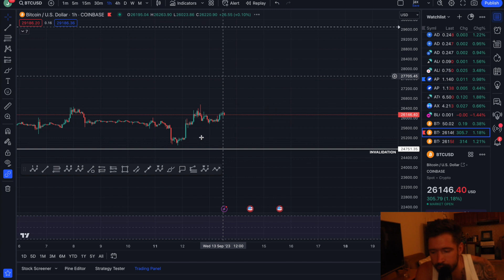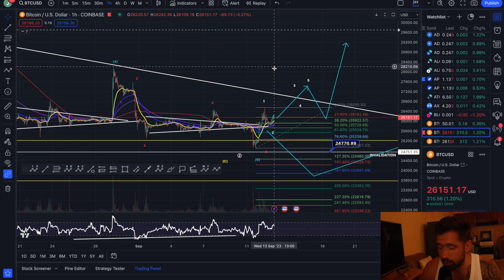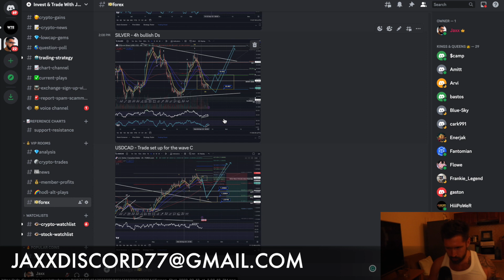BITCOIN PRICE PREDICTION 2023💎WILL BTC REACT TO HIGHER THAN EXPECTED CPI!? 🚨 WATCH FOR THIS🚨